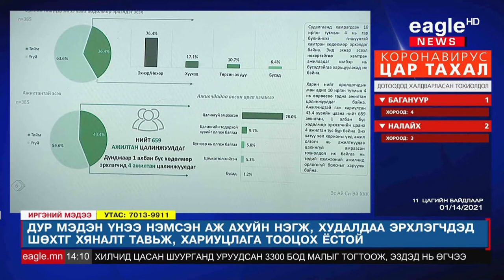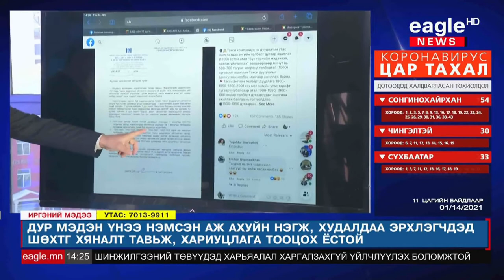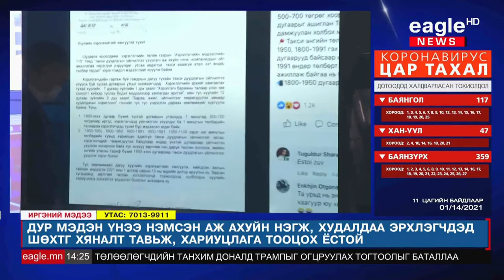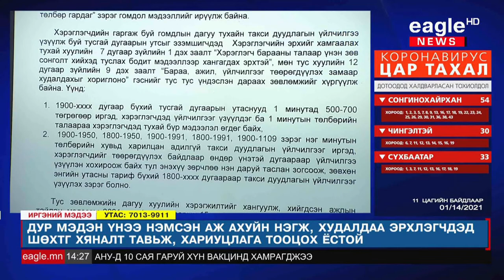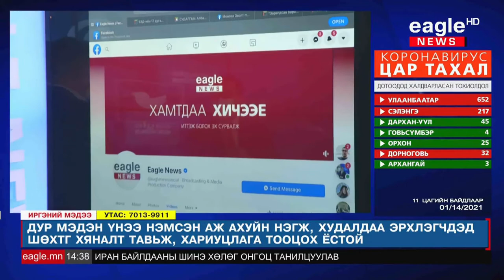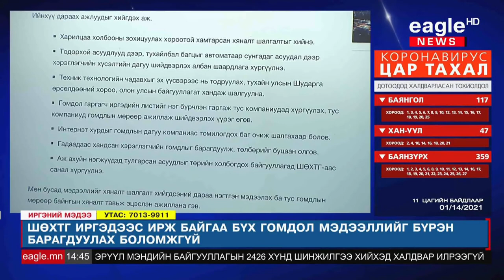Дур мэдэн үнээ нэмсэн аж ахуй нэгж, худалдаа эрхлэгчдэд ШӨХТГ хяналт тавьж, хариуцлага тооцох ёстой